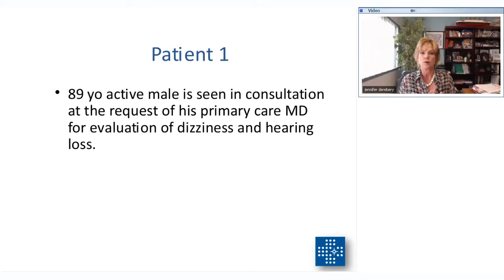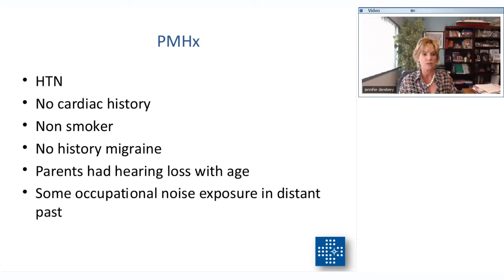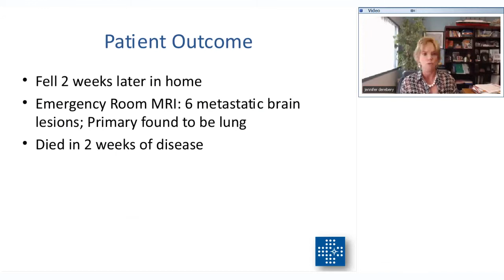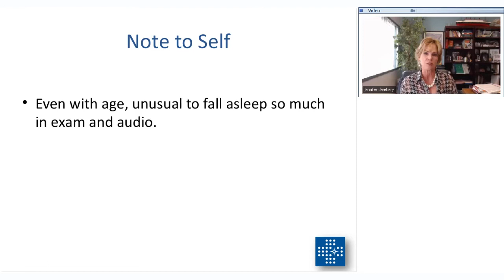Diagnosing Dizziness: 89-year-old man with dizziness and hearing loss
In this case, an 89-year-old man presents with dizziness and hearing loss, the kind of case any primary practice might see. He had poor balance, but no aural symptoms.

Jennifer Derebery, MD is Associate at House Ear Clinic, Inc. and Clinical Professor in the Department of Otolaryngology at the University of Southern California School of Medicine.

She shares her own mistake in diagnosing a patient presenting with dizziness and hearing loss, and offers tips on how you can avoid the same in your own practice.